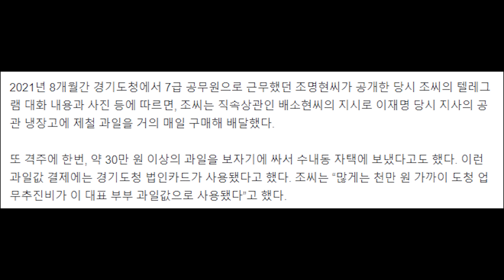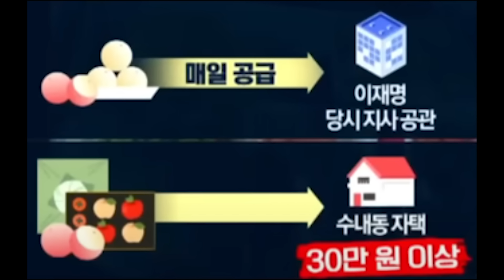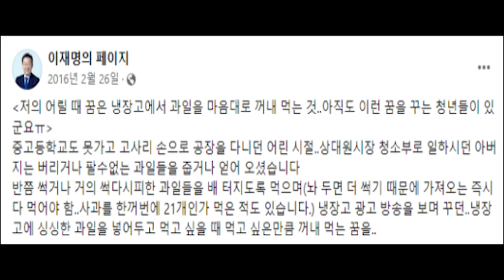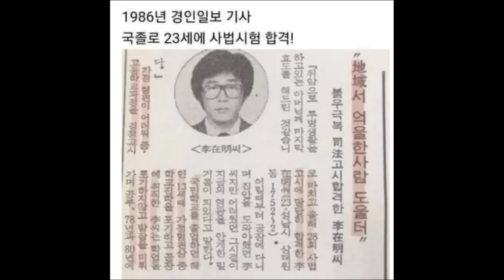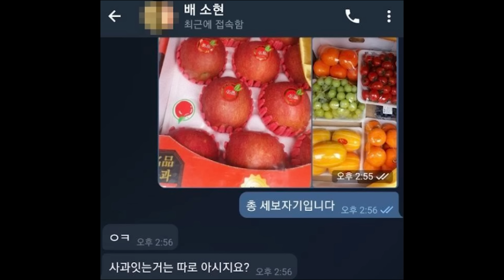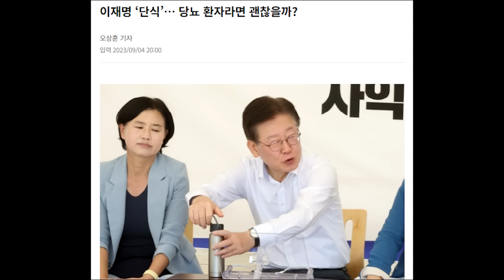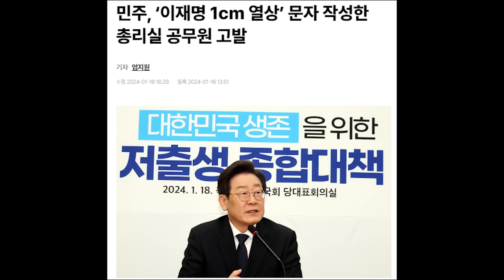이재명 과일 법카 사건...과거 흙수저 팔이에 발목...진짜 대단하다는 말 밖에...